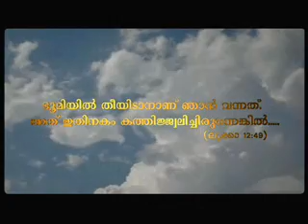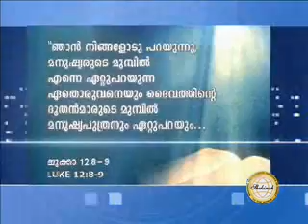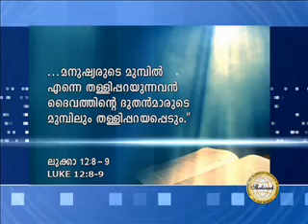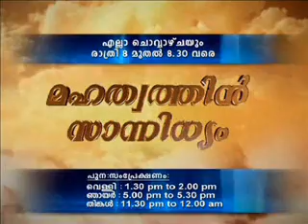Santhosh Karumathra - Mahathwathin Saannidhyam - Saakshikalaakaan Vilikkappettavar (103)